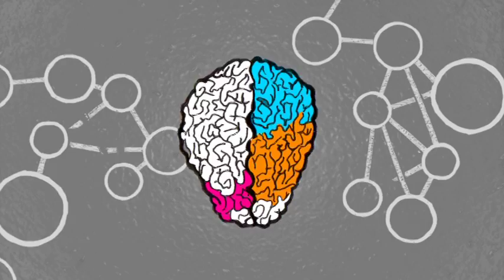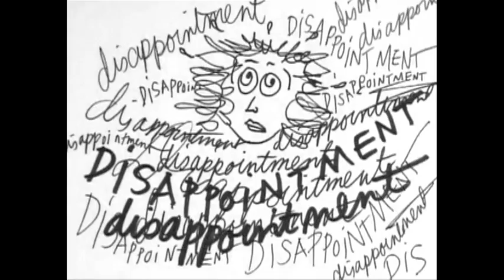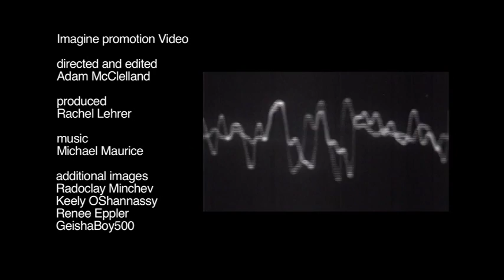Jonah Lehrer: Imagine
Produced, edited, and filmed b-roll for this piece